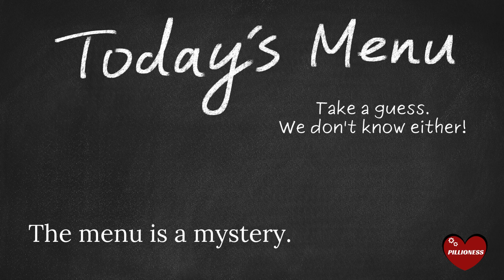Touring New Zealand by Motorcycle? Good Luck Ordering Dinner! 🏍️ 🍔 🖕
Touring New Zealand by motorcycle is a feast for the senses.
There’s so much to see and do.
And then you get hungry.

The New Zealand motorcycle adventure continues after the ride.
Because then it’s time to order dinner.

Eating out on a motorcycle tour of New Zealand is even more unpredictable than the twisty roads and changeable weather.
Anything could happen in the restaurants here.

Do you love motorcycles?
So do we!
At Pillioness.com we cover the Important Stuff.
• Why you should keep your motorcycle in the house
• How to be safe and comfortable
• How to live happily ever after with a biker, and of course
• How to fix helmet hair.

All content in Pillioness videos is used legally, under license as follows:
• Canva license states: “Use our content in a Canva design, for personal or commercial use”. Source
• Deposit Photos license states: “The license covers television and video”. Source
• Music is from artlist.io; license states: “When you purchase a subscription to Artlist, you receive the right to download any Assets and integrate them into your projects and productions combining sound and visual media”. Source